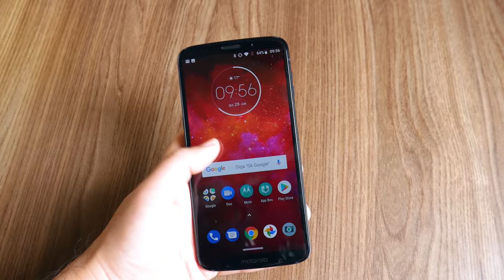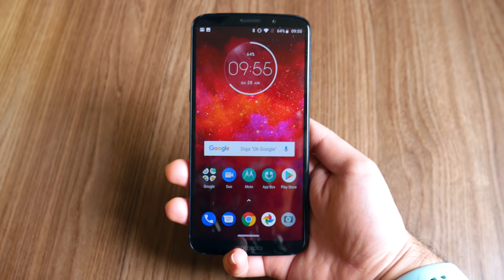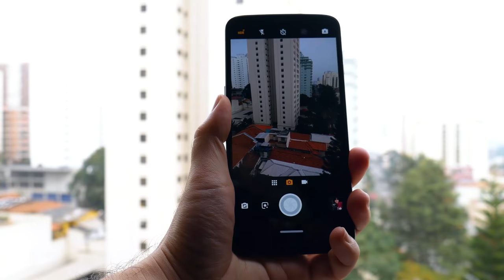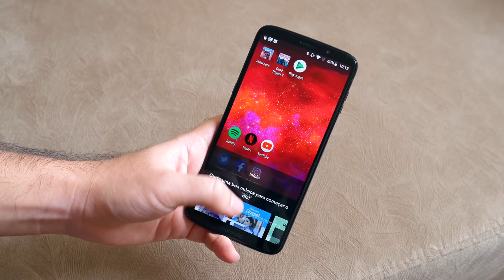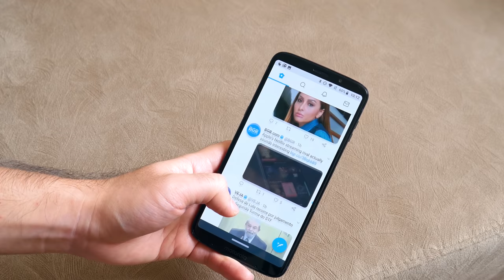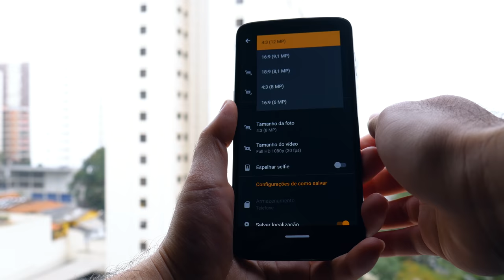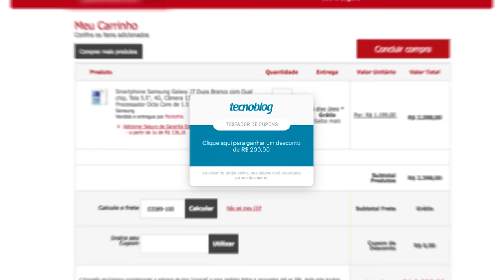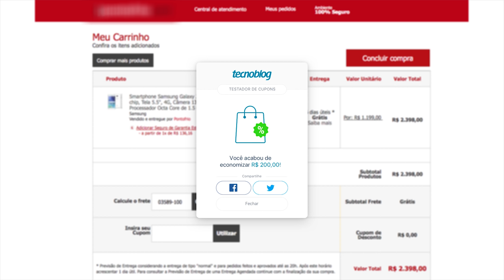Moto Z3 Play - Review Tecnoblog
Os smartphones modulares da Motorola chegaram à terceira geração. O Moto Z3 Play foi lançado em junho de 2018 como o primeiro representante da nova linha.

Entre as novidades estão uma tela maior, de 6 polegadas, câmera dupla de 5 + 12 megapixels na traseira e acabamento premium.

É claro que o suporte aos snaps — módulos de bateria, alto-falante, gamepad e outros — foi mantido. Em contrapartida, não houve avanços no custo-benefício: o Moto Z3 Play foi anunciado com preço inicial de R$ 2.299.

Aí surgem as perguntas: o conjunto da obra compensa esse valor? Vale a pena trocar um Moto Z Play ou Moto Z2 Play pelo novo modelo? Como o aparelho se comporta no dia a dia?

Eu testei a novidade por duas semanas e conto todas as minhas impressões sobre ela a partir de agora.